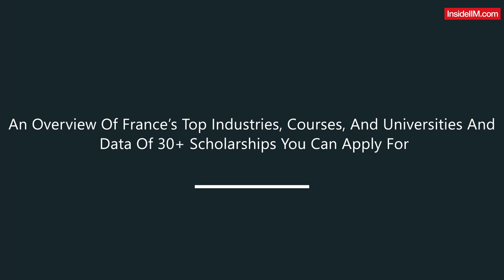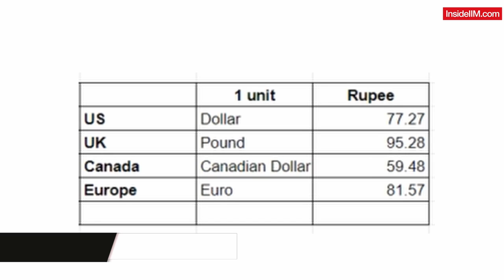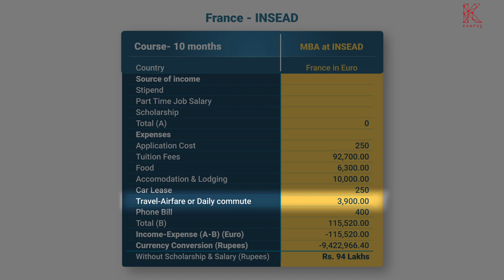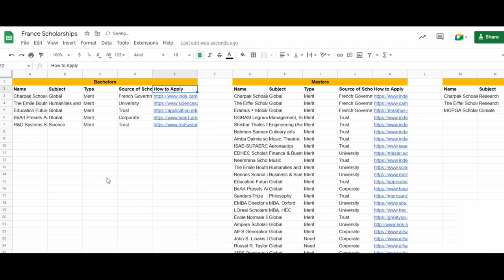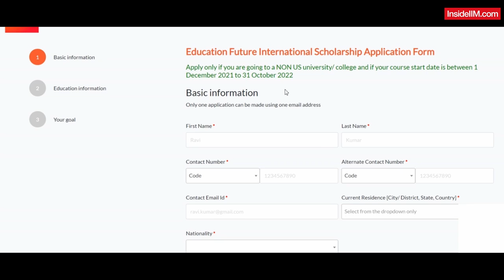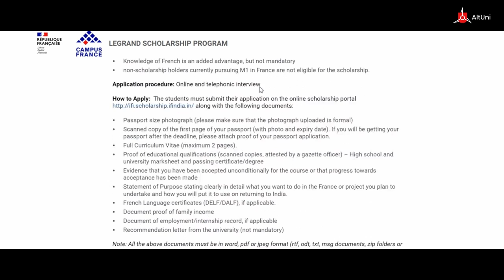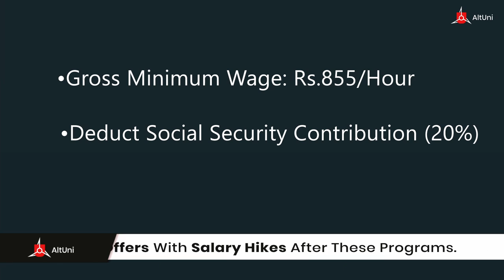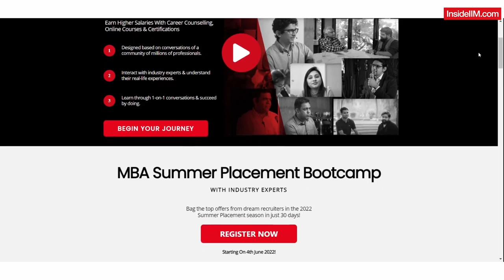Journey To 100% MBA Scholarships In France | Case Study- INSEAD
How to find and apply for scholarships to study for Free in France?

We will help you with consolidated data that will help you find more than 30+ scholarships with details of how to apply.

We will start with an overview of scholarships in France and know the Top industries, Universities, and Companies in France.

To make this concrete, we will make a real-time Budget and see how much Scholarship is required to cover the whole expense.

Further, we will help you find these scholarships and show you how to apply for three scholarships from the data.
This series will try to unravel all the mysteries around Scholarships. You will understand everything about Scholarships, know exactly how to apply for the best scholarships for you, and help you finance your education abroad.

00:00 Introduction
00:52 France Scholarship Overview
01:42 Case Study
02:25 Part 1: Budget
03:45 Part 2: Where to Find Your Required Scholarships
04:38 Part 3: How to Apply
07:33 Part 4: Tips To Study In France
09:53 End